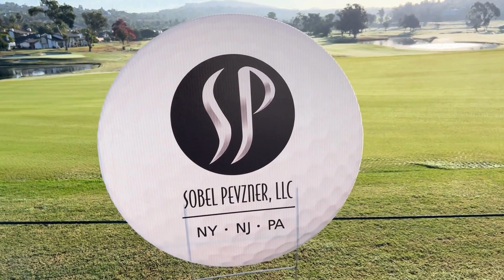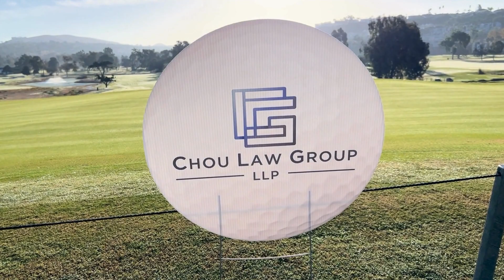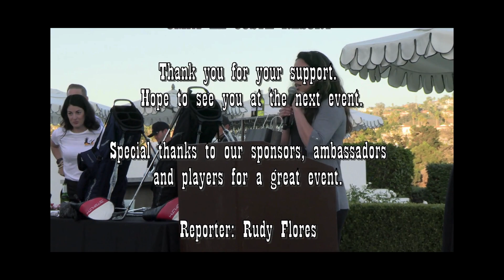WCRC 2023 INTRO WITH SPONSORS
This is a short video and an audience choice video of the highlights of the WCRC 2023, announcing all sponsors.